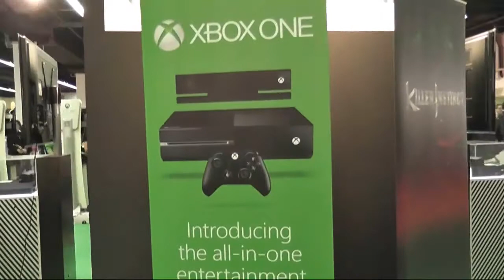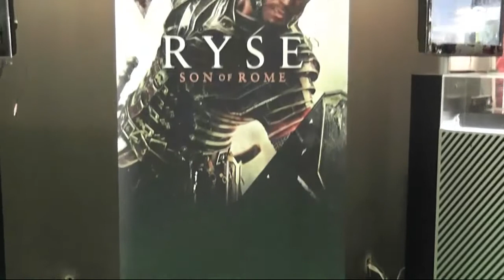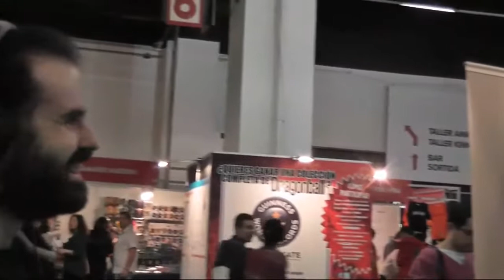Salón del manga Barcelona 2013 - Stand de Xbox one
También en nuestro primer día del salón hicimos una visita al stand de XBox one, que la presentarán oficialmente el viernes 1 de noviembre. Esperamos poder grabarlo porque no nos dejaron grabar ninguna de las demos :(